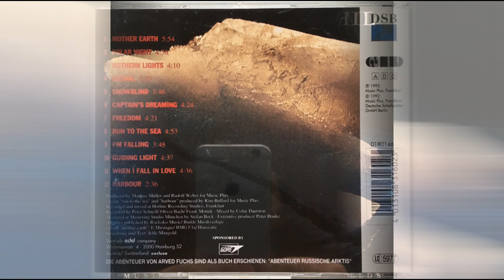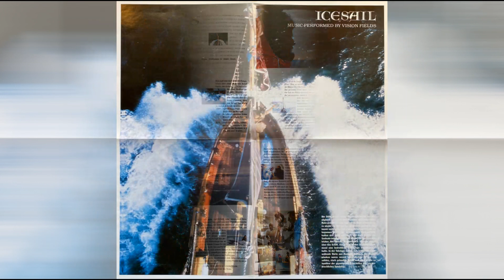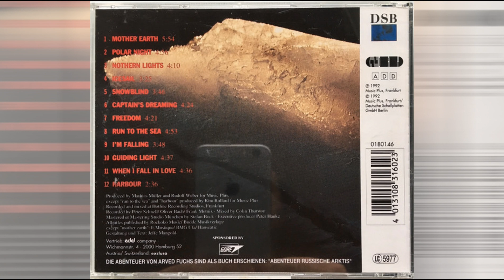Vision Fields - When I Fall In Love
*** Album - Icesail  1992 ***

Dave Taggart : Vocals
Johan Daansen : Guitars
Oliver Hahn : Keyboards
Mathias Muller : Guitars, Bass, Drum Programming